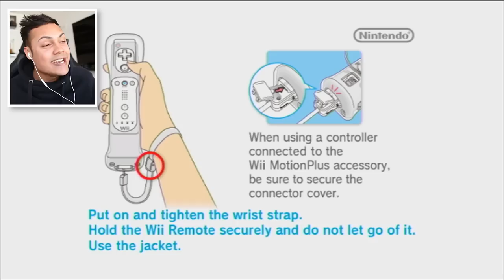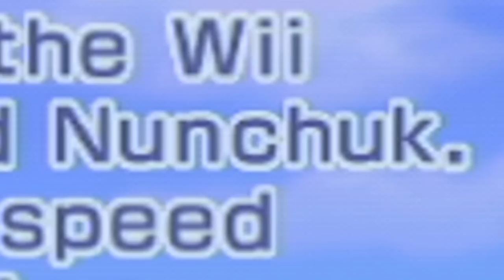YOU CAN GO CYCLING ON THE Wii 🚴🚴🚴 (Wii Sports Resort) #2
Wii Sports Resort is back, leave a comment on what wii games youd like me to play!
If we reach 10,000 likes I will continue this series of me playing wii games!

THANKS !!!